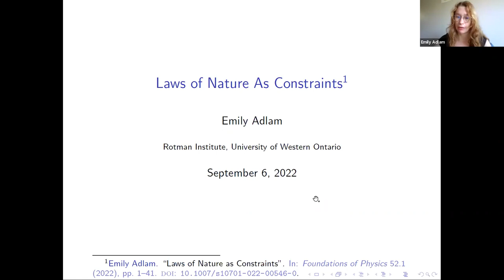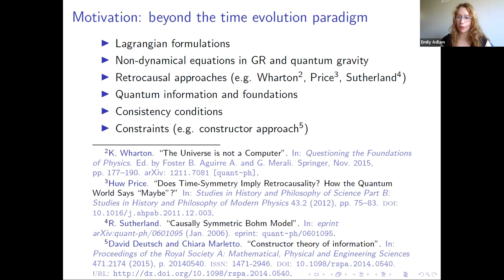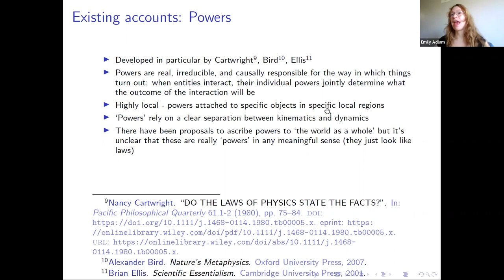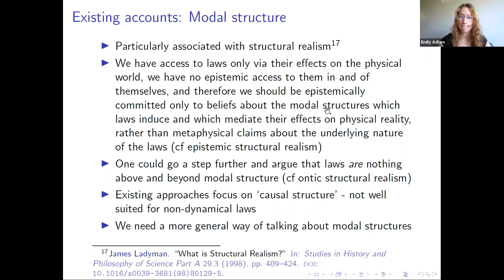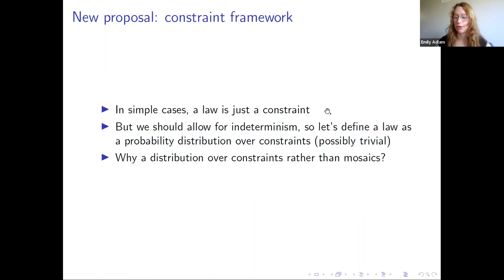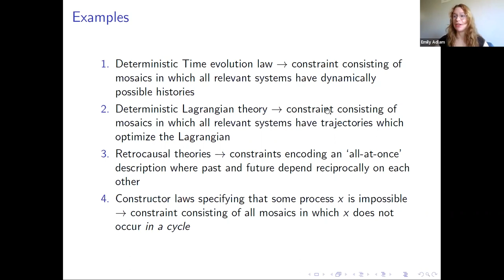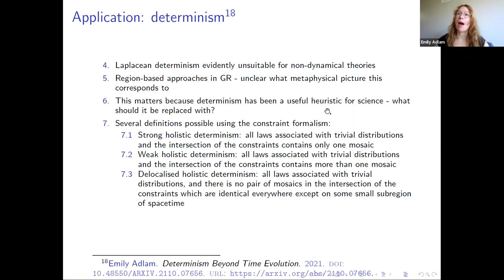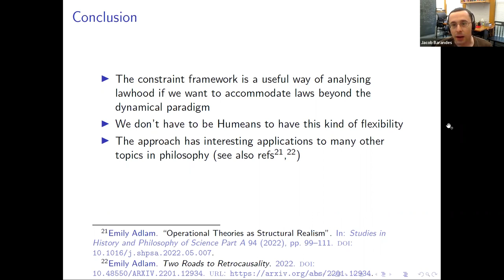Emily Adlam - "Laws of Nature as Constraints"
Talk by Emily Adlam (Rotman Institute and Western University)
Foundations of Physics @Harvard Seminar Series

Abstract: The laws of nature have come a long way since the time of Newton: quantum mechanics and relativity have given us good reasons to take seriously the possibility of laws which may be non-local, atemporal, 'all-at-once,' retrocausal, or in some other way not well-suited to the dynamical time evolution paradigm. But many extant realist approaches to lawhood are based on the paradigm of dynamical laws, and thus they face significant challenges when we try to apply them to laws outside the time evolution picture. I will argue that an appropriate generalization of lawhood can be given by conceptualizing it in terms of modal structure, and I will present a general framework in which the modal structure associated with a wide class of possible laws can be expressed and studied. I will then describe several interesting applications of this framework, showing how it can be used to generalize concepts like determinism and objective chance beyond the dynamical paradigm.